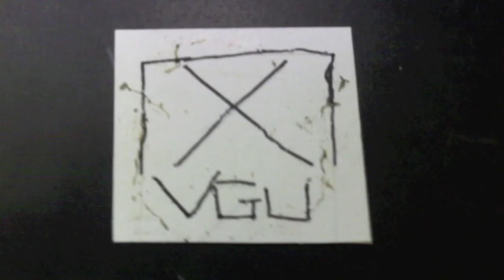Call of Duty 4: Modern Warfare - Eyes and Ears (No Fighting in the War Room)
Look Sharp - Find 15 enemy intel items.
Eyes and Ears - Find 30 enemy intel items.